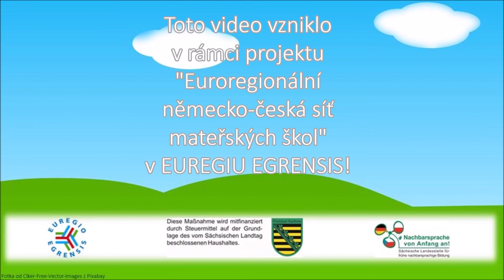Snadné učení němčiny pro děti : Krtek a zeleninová zahrádka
Hallo liebe Kinder/Ahoj milé děti,

kdo z Vás má rád zeleninu? Ne všichni, nevadí.
Der Maulwurf je malý zahradník, copak to vypěstoval ve své zahrádce?
Jistě víte, jak se vše jmenuje česky. Pavlína und Maulwurf  Vám to prozradí německy.
Společně si  pojmenujeme druhy zeleniny, také si vyrobíme chrastítka, s jejichž pomocí budeme vyslovovat.

Tohle budete potřebovat:
různé druhy skutečné zeleniny  (salát, mrkev, brokolice, paprika)
několik bezpečných nádobek s víkem, syrové těstoviny, luštěniny či obilniny – co dům dal
lepící průhl. pásku, gumičku nůž)

1.
Představíme si různé druhy zeleniny a pojmenujeme si je:
der Salat [der Zalát] /            salát
der Paprika /                          paprika
der Brokkoli [der Brokoli] /   brokolice
die Möhre [dý Mére] /           mrkev
(Vaše dítko by mělo dané slovo zopakovat

der grüne Salat [der grýne Zalát] /             zelený salát
der grüne Brokolli [der grýne Brokoli]  /    zelená brokolice
die orange Möhre [dý oranže Mére] /        oranžová mrkev
die gelbe Paprika  [der gelbe Páprika] /    žlutá paprika
die rote Paprika [der róte Páprika] /          červená paprika

2. Mit der Pavlínou und dem Maulwurf si vyrobíme chrastítka:
(hrst bu´d syrových těstovin/obilnin/luštěnin vsypeme do nádobek s víkem
přitom je důležité aby ji děti mohly pohodlně uchopit.
Dekl raději jěště zafixujeme lepící páskou nebo gumičkou. Chrastíme do rytmu a vyslovujeme jednotlivá jména. Přitom je zajímavé pozorovat, že pokaždé zní náš doprovod jinak. To podle  materiálu v té či oné dóze.

Tschuss und bleibt schön gesund/Ahoj a zůstaňte pěkně zdraví!

Přejeme Vám s námi mnoho zábavy a zůstaňte zdrávy!

Brzy na shledanou

Vaše Pavlína a tým EUREGIA EGRENSIS!

Toto video bylo vytvořeno jako součást modelového projektu  „Euroregionální německo-česká síť mateřských škol“ v EUREGIU EGRENSIS dotovaného Svobodným státem Sasko.
Projekt je spolufinancován z daňových prostředků  na základě rozpočtu schváleného Státním parlamentem Saska.